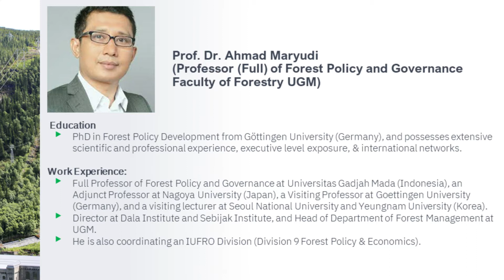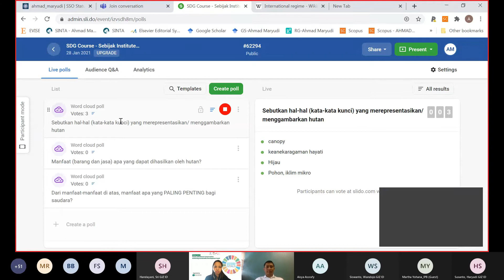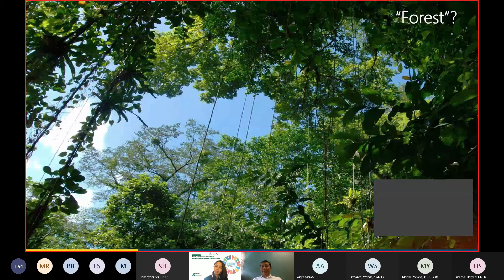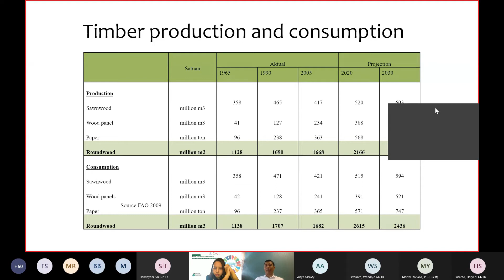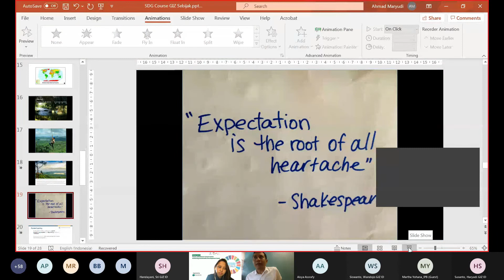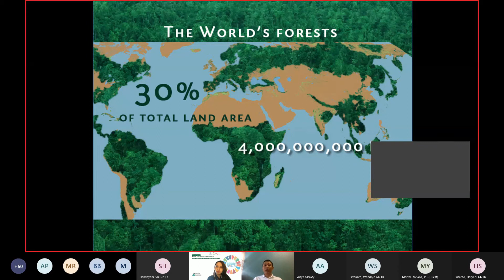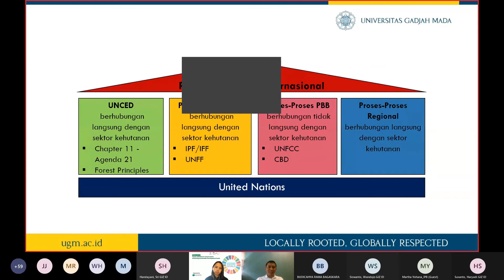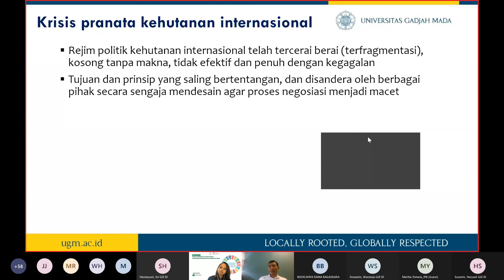Day 6 | OC FNC: Kebijakan Kehutanan dalam Pencapaian SDGs-Prof. Dr. Ahmad Maryudi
Sebijak Institute Fakultas Kehutanan UGM dan GIZ Indonesia bekerjasama menyelenggarakan  kegiatan Online Course Forest and Nature Conservation: Achieving SDGs yang diselenggarakan pada hari Kamis tanggal 28 Januari 2021 telah diadakan webinar dengan topik “Kebijakan Kehutanan dalam Pencapaian SDGs”.
Topik ini merupakan topik terakhir dari enam topik yang diangkat dalam Online Course ini. Pemateri dalam webinar ini adalah Prof. Dr. Ahmad Maryudi (Professor of Forest Policy and Governance Fakultas Kehutanan UGM) dan  Ir. Wandojo Siswanto, M. Sc. (Senior Advisor of Forest and Climate Change Policy GIZ Indonesia).

Selamat menonton video kami